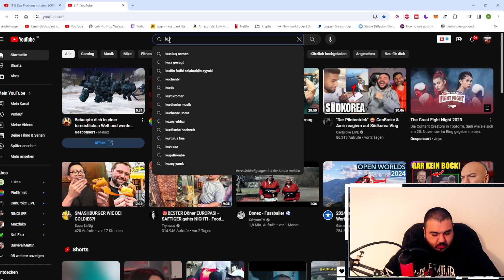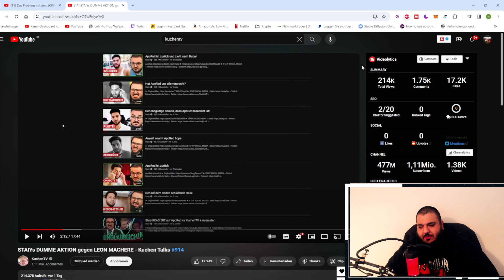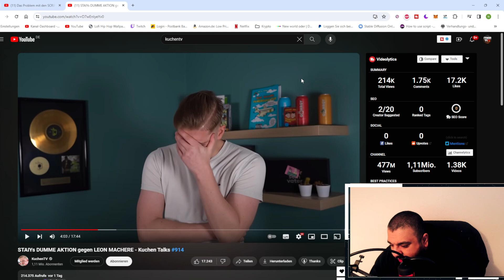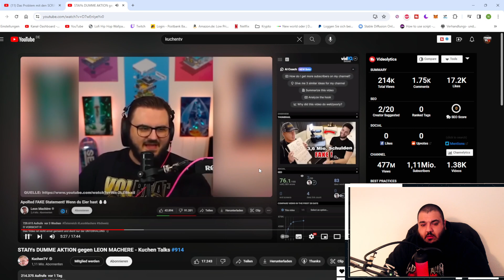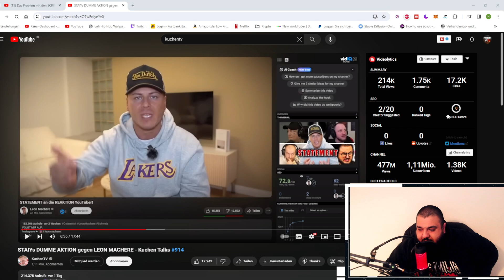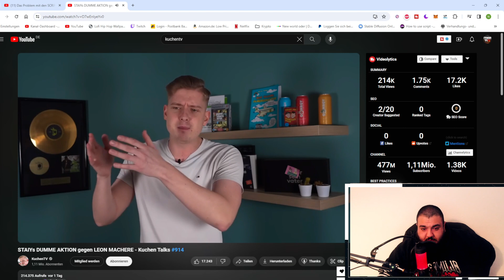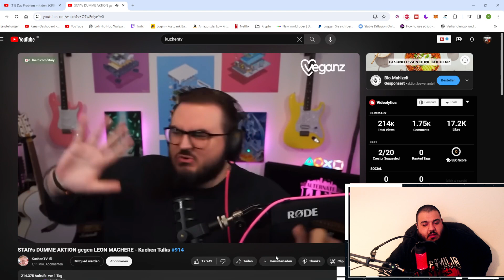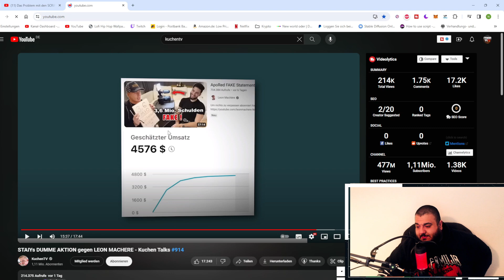Cengiz44TV | KuchenTV zerlegt Staiy fachgerecht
Mein Setup
Razer Blade 14 Laptop
Razer Basilisk v3 pro
Razer Ornata v3
Razer Laptop Stand Chroma v2
Razer Goliathus Chroma Gaming-Mauspad
Razer Leviathan V2 X
Razer Barracuda Headset
Titanwolf - 3in1 Kopfhörerständer
Logitech Streamcam Webcam
HyperX QuadCast Mikrophon